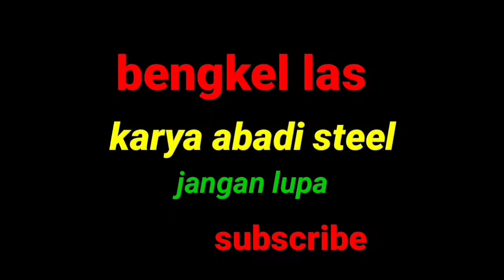Hasil Akhir Pemasangan Tangga Besi Minimalis Bapak Arwin Pondok Petir